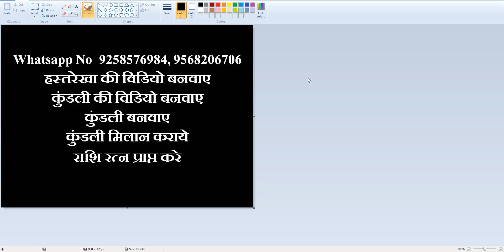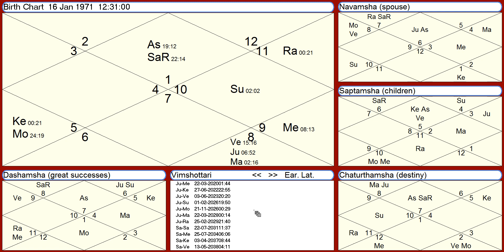क्या होगा जब कुंडली के अष्टम भाव में बन रहा हो - राजयोग